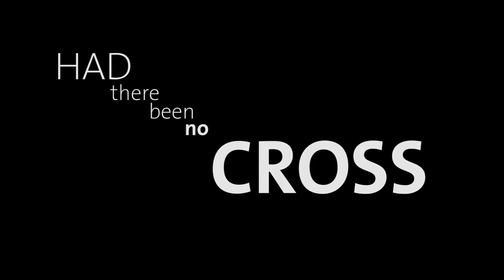Encounter Jesus Christ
In the anticipation the Feast of the Triumph of the Cross we are launching our brand new website. Companionscross.org - Reimagined and recreated for encountering Jesus Christ!